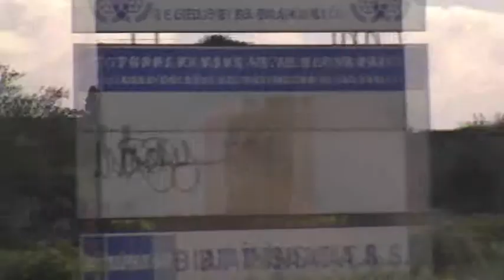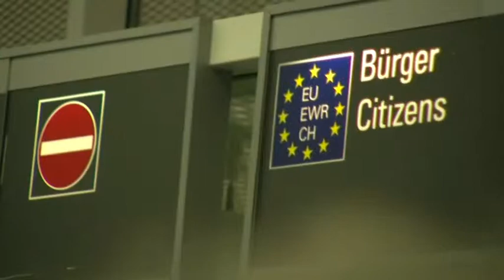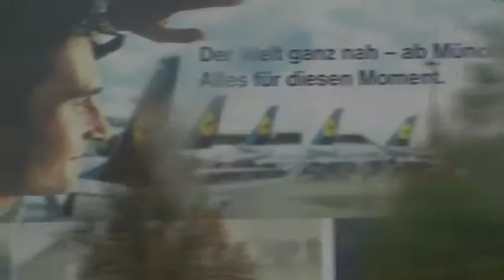Turkey. Istanbul departure.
Türkiye istanbul europe